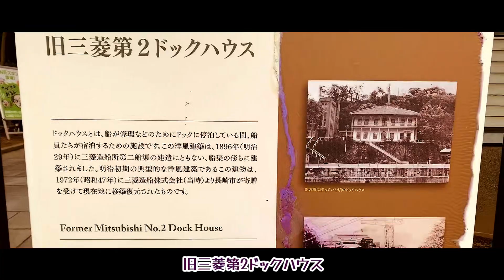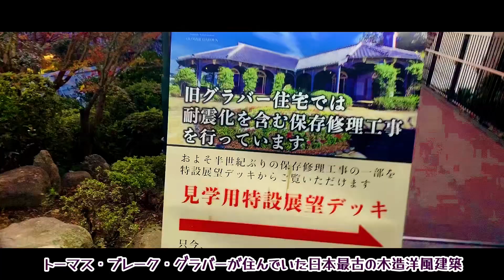【やす旅公式Vlog】グラバー園～夕焼け風景とクリスマス夜景イルミネーションに癒されて～ (2023デジタルリマスター版) (2023.8.10公開)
長崎でも有名な観光地、「グラバー園」を紹介♪
前編・夕焼け風景(17時訪問)と後編・クリスマスイルミネーション(19時訪問)に分けて紹介したいと思います(*^▽^*)

①グラバー園～西洋建物が並ぶ長崎外国人居留地～
・青いイルミネーションに輝く、動く歩道に乗り園内へ
・左側からは長崎市内を一望できます♪
・これからイルミネーションが煌びやかになるのが楽しみです♪
・美しき花と奥行に見える長崎港・稲佐山を背景に一枚いかが?!
・オシャレな街燈がより雰囲気を盛り上げてくれます♪

☆旧三菱第2ドックハウス
・船が修理などのためにドックに停泊している間、船員たちが宿泊するための施設です
・一番の高台に有り、さらに二階に上がると、素晴らしい長崎港全体を眺めることができます(*ﾟ▽ﾟ*)

☆旧長崎地方裁判所長官舎」
・居留地の外側の市街地に建てられた洋風の官庁建築として唯一残る貴重な建物

☆グラバーカフェ
・こちらのカフェにある木のイルミネーションは、音楽とともにイルミネーションが変動します
・夜間になると、雰囲気がいいでしょうね♪
・優雅な気分でカフェなんて最高です(*ﾟ▽ﾟ*)

☆旧自由亭
・日本人初の西洋料理店シェフとなった草野丈吉のレストラン「自由亭」
・グラバー園に移築される前には検事正官舎として使われていました
・現在は、建物の2階が喫茶室として利用されています

☆旧オルト住宅
・造円柱が列ぶベランダの中央に妻切屋根のポーチがあり、軒高の堂々たる偉容を誇る幕末明治洋風建築の中でも出色の建築
・オルトは1859年（安政6年）に来日、貿易商として製茶業を主に実業家として活躍

☆旧グラバー住宅
・1961年(昭和36年)6月7日、主屋・附属屋が国の重要文化財に指定
・貿易商であり、グラバー商会を設立したトーマス・ブレーク・グラバーが住んでいた日本最古の木造洋風建築
・グラバーは幕末の激動の時代の中、志士達を陰で支え、伊藤博文らの英国留学を手伝うなど、若い人々への多大な援助を惜しみませんでした
・建物の中の素敵な家具や装飾も見所ですよ～
・旧グラバー住宅の庭園からは、昼間は長崎港の船舶の活動を楽しむことができ、夜に近づくと停泊する鮮やかに輝いた長崎市内・長崎港に寄港したクルーズ船を眺めることができます
・なお、2019年12月訪問時、旧グラバー住宅は「耐震化・保存修理工事」の真っ只中でした
・内部は見られなかったものの、修理期間中の屋根の骨格を見られるというのはある意味貴重かもしれません!

②光の庭園 in グラバー園
・夜に輝く青いイルミネーションに導かれるように、動く歩道に乗り園内へ
・旧三菱第2ドックハウスは、煌々と明かりに燈されて雰囲気抜群!
・二階に上がると…グラバー園のイルミと長崎港の夜景のコラボレーションが!!
・遠くにはうっすらと、ライトアップされた"ながさき女神大橋"が佇んでいました♪
・12/22-12/25 Xmas限定イベント、ハートキャンドル♪ハート型に並べられたキャンドルの前や
世界新三大夜景である長崎夜景をバックに写真撮影等が楽しめます(*ﾟ▽ﾟ*)
・家族連れやカップルで訪れると雰囲気でますよ(^O^)
・音楽とともにイルミネーションが変動するグラバーカフェ♪夜間になると、こんな雰囲気に変身します!
・旧オルト住宅の中央に妻切屋根からぶら下がる青いイルミネーションが、より一層華やかさを演出してくれます
・国指定重要文化財に指定されている「旧グラバー住宅」は、イルミネーションにて華やかさが一層増して、心癒されます♪
・偉大なる偉人のグラバーは、グラバー園を持って現代の私たちをも魅了してくれます♪
・グラバー邸からは、新世界三代百景の「稲佐山」が一望できます

クリスマス時期の"光の庭園"はハートキャンドルがあったりと普段とはまた違った雰囲気が楽しめます(*ﾟ▽ﾟ*)

グラバー園から望む長崎の夜景はもちろん大浦天主堂のイルミネーションや、長崎市内・ながさき女神大橋の夜景が一望できる長崎港で夜の長崎に華を咲かせてはいかがでしょうか?

0:00 国道206号・JR長崎駅前
0:39 グラバー坂・大浦天主堂
0:56 グラバー園～西洋建物が並ぶ長崎外国人居留地～ (夕焼け風景17時～18時)
3:29 夕焼けに沈む「大浦天主堂」「長崎港」
4:31 光の庭園 in グラバー園～クリスマスイルミネーション～ (19時～20時)
7:01 長崎港・夜景
7:11 長崎県前・夜景